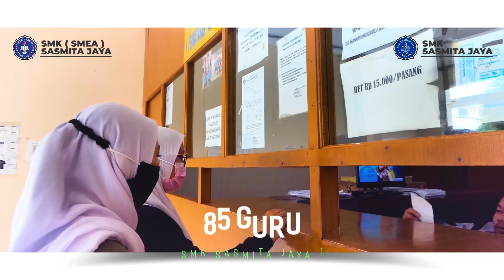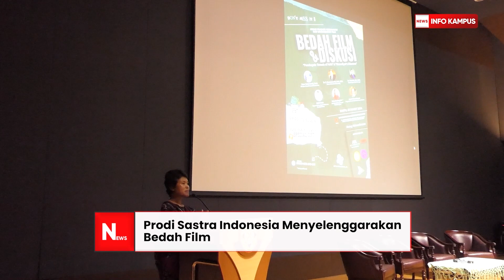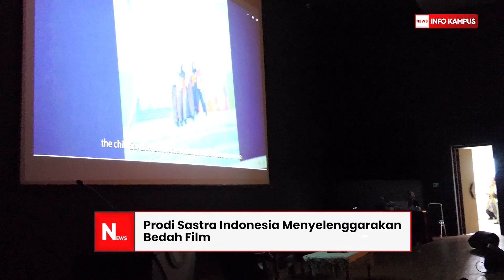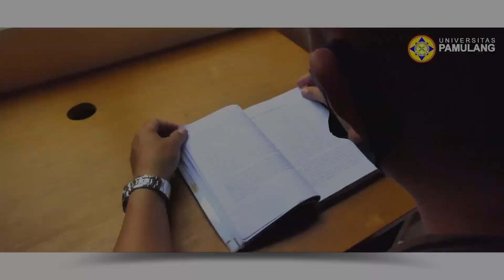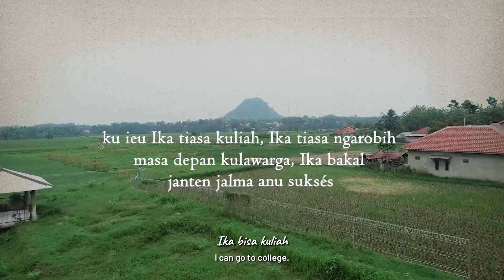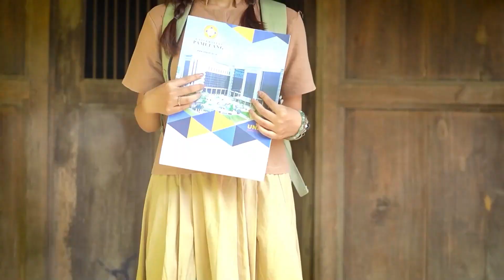Info Kampus Edisi 126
1.Universitas Pamulang Memperingati Nuzulul Qur'an
2.Pelatihan Pemulasaraan Jenazah di Masjid Darul Ulum Universitas Pamulang
3.Prodi Sastra Indonesia Menyelenggarakan Bedah Film
4.Lima Organisasi di Universitas Pamulang Mengadakan  Kegiatan Ramadan Berbagi dan Bersilaturahmi
5.HMM Universitas Pamulang Melakukan Tebar Kebaikan Ramadan
6.Hima Akuntansi S-1 Tax Center dan Galeri Investasi Menyelenggarakan Bazar Ramadan 1445 H